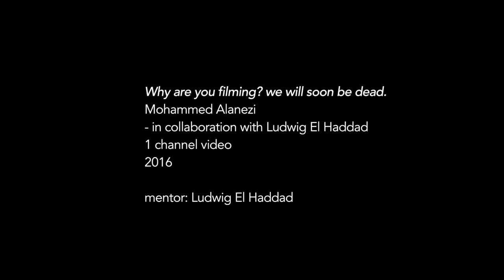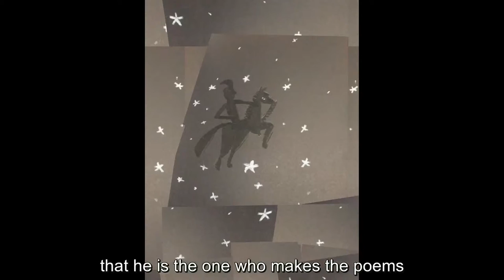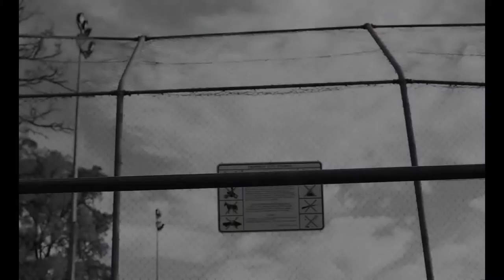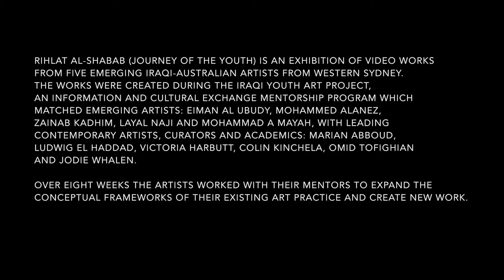Rihlat al-Shabab (Journey of the Youth)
Rihlat al-Shabab (Journey of the Youth) is an exhibition of video works that examine transitions, journeys, trauma and change from five emerging Iraqi Australian artists from Western Sydney. The exhibition includes pieces from Layal Naji, Mohammed Alanezi, Mohammad Mayahi, Zainab Kadhim and Eiman Al Ubudy.

Rihlat al-Shabab has been born out of ICE’s Iraqi Youth Art Project, an intensive mentorship program aligning five emerging artists with six of Sydney’s leading contemporary artists, curators and academics. The mentors include Marian Abboud, Ludwig Haddad, Victoria Harbutt, Colin Kinchela, Omid Tofighian and Jodie Whalen. Over eight weeks the artists and mentors worked together to develop these works and unearth new conceptual frameworks in which to create.